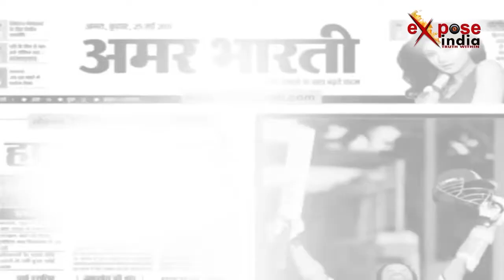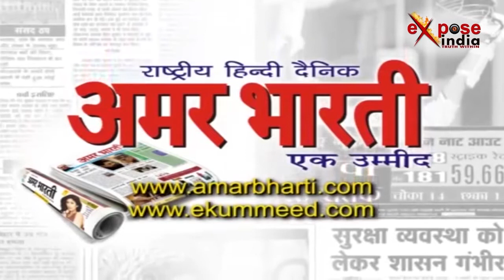अमेरिका ने खोली पाकिस्तान की पोल, कहा- खतरे में है हिंदुओं की धार्मिक आजादी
एक बार फिर पाकिस्तान का घिनौना चेहरा सबके सामने आ गया है क्योंकि अमेरिका ने एक रिपोर्ट जारी की है जिसमें बताया गया है कि पाकिस्तान में हिंदू, सिख, और ईसाई जैसे अल्पसंख्यक अपनी जिंदगी डर डर के गुजार रहे हैं। साथ ही रिपोर्ट में ये भी जिकर किया गया है कि अल्पसंख्यकों को हमेशा इस बात का भी डर लगा रहता है कि कही पाकिस्तान जबरन उनका धर्मांतरण ना करा दें । इस रिपोर्ट में अल्पसंख्यकों को शादी रजिस्टर कराने में होने वाली तमाम परेशानियों के बारे में भी बताया गया है। रिपोर्ट कि मानें तो पाकिस्तान में आज भी हिंदू और ईसाई जैसे अल्पसंख्यक ईंट और खेती में बंधुआ मजदूरी करने को मजबूर हैं।